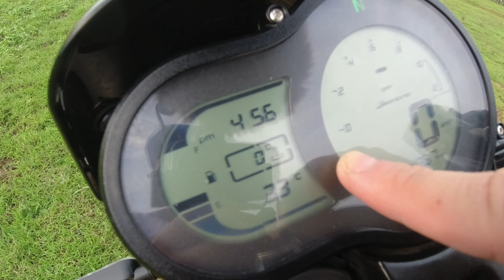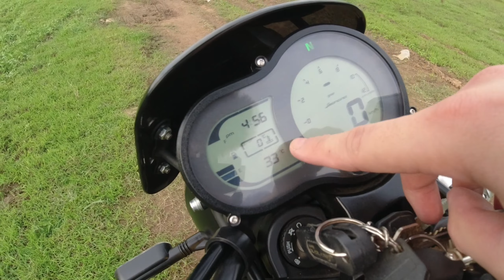BIG BIKE REVIEW BENELLI LEONCINO 500 |SPECS |PRICE |LONG TERM REVIEW|EXPRESSWAY LEGAL|NEO RETRO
BENELLI LEONCINO 500 SPECS,REVIEW,PRICE